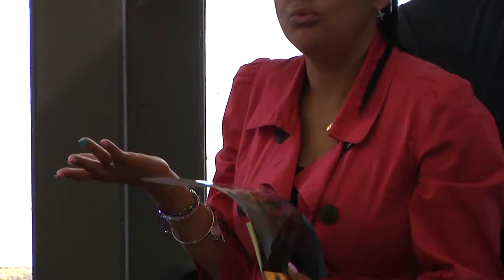Yolanda Juárez nos da su testimonio de las consecuencias producto del estrés en el trabajo.